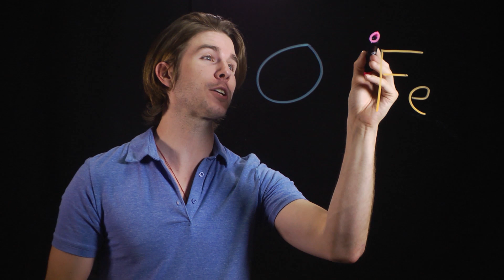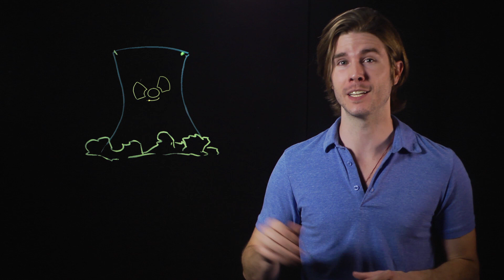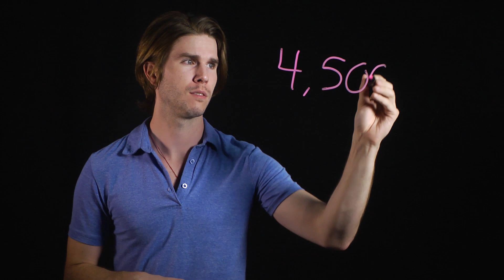Top 3 SCARIEST THINGS in Real Life! (Because Science w/ Kyle Hill)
From Chernobyl and the chemical LOX (liquid oxygen), watch Kyle run down some of the scariest things that ACTUALLY exist on this week's episode of Because Science.